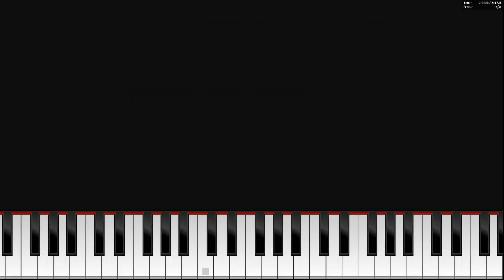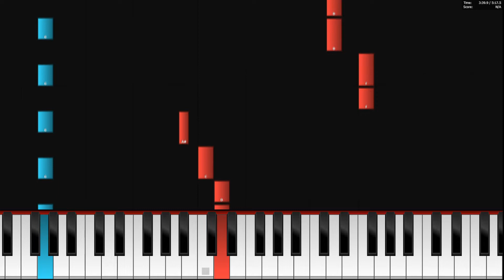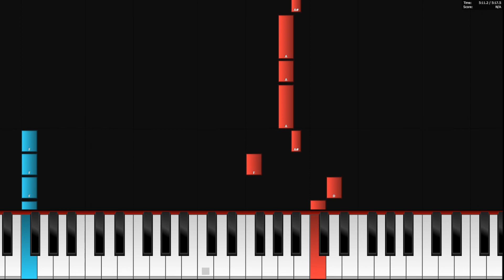Tokyo Ghoul Unravel - Easy Piano Tutorial + Piano Sheets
Hey guys, this time i made an Easy Piano Tutorial for The Song Unravel from the Anime Tokyo Ghould, I hope you will enjoy it and have fun while lerning this piece :D

You have some anime songs you like then share them in the comment :D